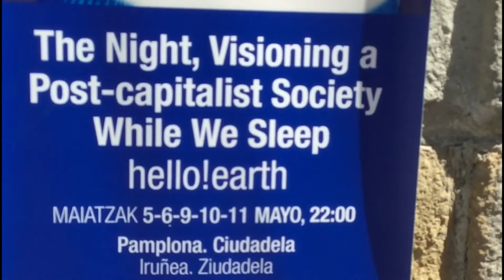The Night: on letting go...together (Pamplona, Spain)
Interview with the co-directors of Hello!Earth Vera Maeder and Jacob Langaa-Sennek, after the premiere of their last participatory theatrical work THE NIGHT -VISIONING A POST CAPITALIST SOCIETY WHILE WE SLEEP at the Festival DNA 2018 in Pamplona, Spain.

hello!earth creates participatory cross-disciplinary art works with relational approach, where the presence of the audience is the co-creating and central element. The base of the work is an inquiry into consciousness and an exploration of the myth of reality. An attempt to unfold the potential of possible relations between people and place and make interconnectedness and diversity tangible. The works are always spaces for an audience to experience, sense and do.

THE NIGHT -VISIONING A POST CAPITALIST SOCEITY WHILE WE SLEEP is a 12 hour overnight experience and a visioning quest for 30 participants. It explores what kind of community we can imagine as a post capitalist model of being and functioning together, and how could we stimulate a visioning and “rehearsal space“ for such a collective field?

Taking place in site-specific surroundings like in the building of the local City Hall, in a tent-like structure on a sandy beach or at a theatre venue.

Produced by Marlon Barrios Solano with the support of CIFAS/KLAXON Belgium
dance-tech.net
dance-tech.tv

Thanks to Isabel Ferreira from Festival DNA